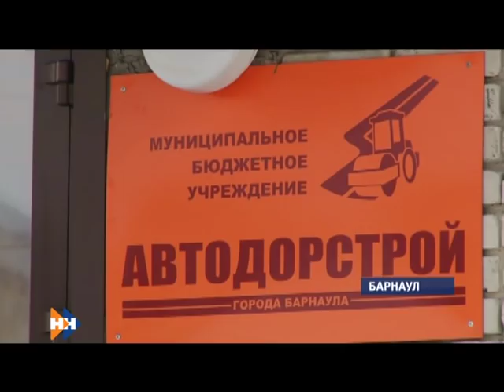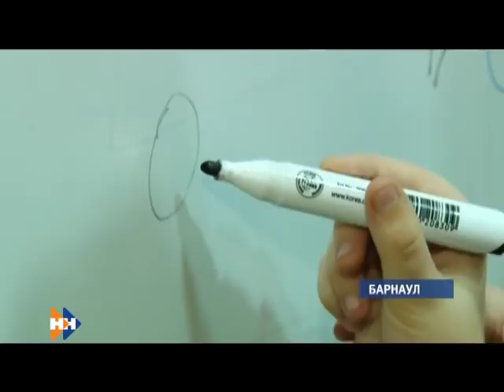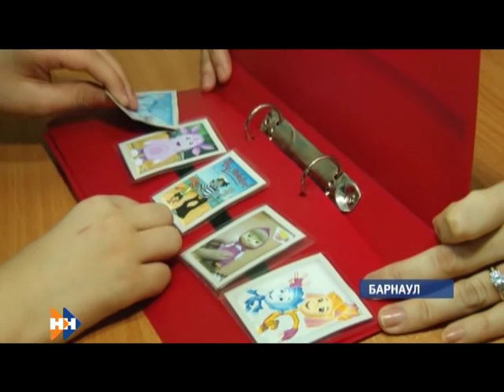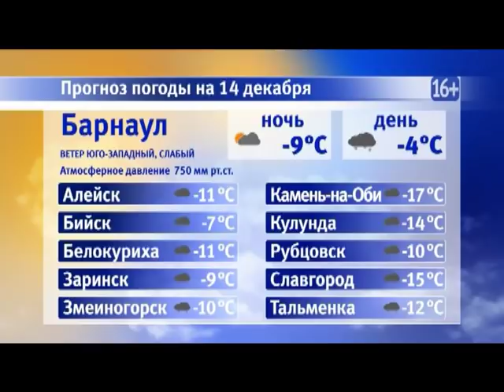Информационная программа «Наши новости». 13.12.2018. Вечерний выпуск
- Третья за неделю. В Барнауле на Южном и улице Маяковского вновь устраняют последствия порыва теплосетей
- Обучить ради «Обучения». В крае начали готовить педагогов для работы с детьми аутистами
- Обновленные «апартаменты». Манеж, где тренируется Сергей Шубенков отремонтируют раньше срока